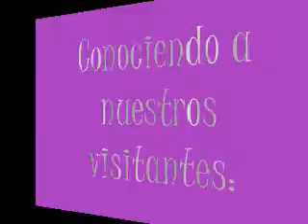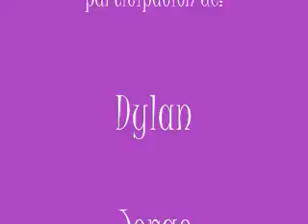Conociendo a nuestros visitantes...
En este video conoceremos lo que han aprendido Dylan y Jorge en Casa Telmex Centro Histórico